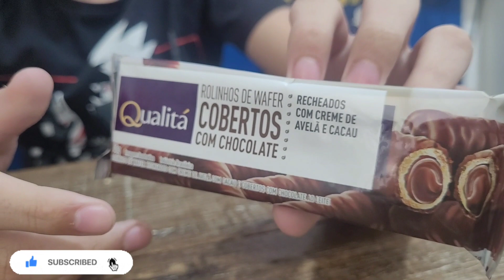Rolinhos de Wafer Qualitá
Gente este Rolinho de Wafer da Qualitá é uma delícia.
Poderia ter embalagem maior
Uma delícia,super crocante e macio ao mesmo tempo,com bastante recheio uma delícia